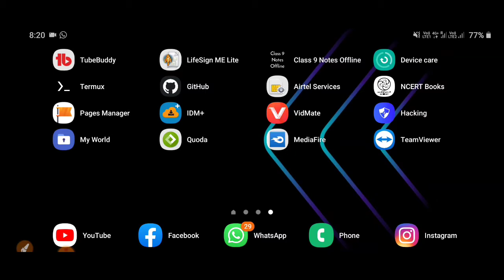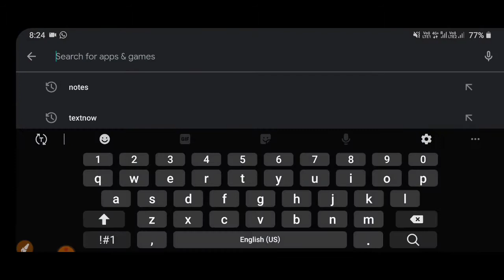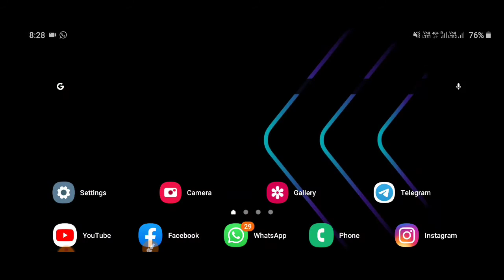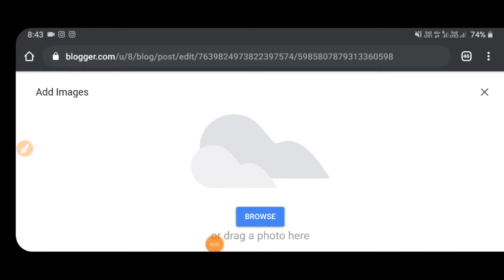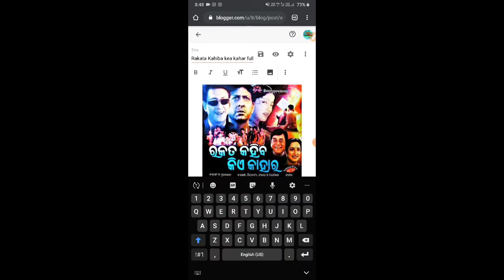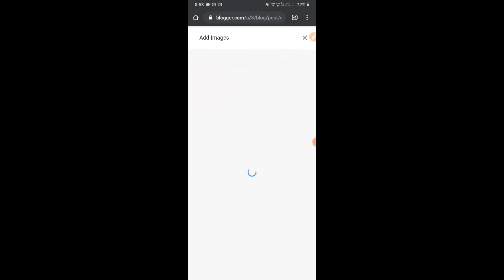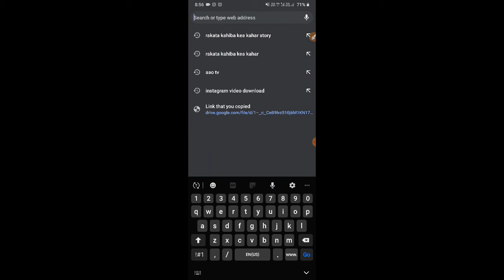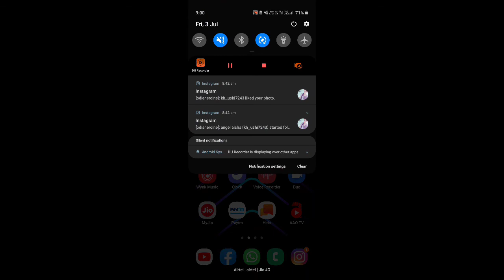Blogger ରେ Movie Related Information Post କେମିତି କରିବେ ଜଣନ୍ତୁ | how to post article on Blogger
Hello friends mu Abhishek Mohapatra aaji mu apan manuku kahibi ki ଖୁବ ଜଲଦି ଆସିବାକୁ ଯଉଁଛି ଆଉ ଗୋଟେ Web Series| Odia Upcoming Web Series Mrs Tapas arprimepresents by Abhi Chip

blogger post not showing up google search engine 2020,
blogger post not showing up google search engine tamil,